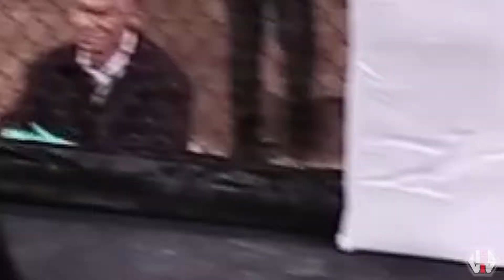Omar El Sahlah Vs Drew Preheim: VFS 3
Omar El-Sahlah earned a TKO victory at Valley Fight Series 3. This event was held at the Wakehouse in Reedley, California on October 20, 2018.